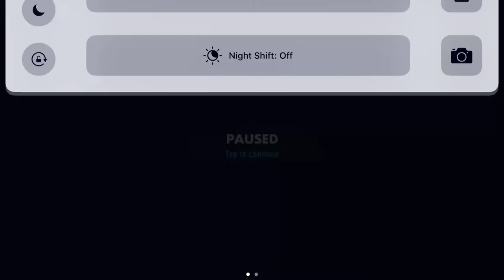Galactic War 2 parter (i switched off wifi ending recording lol)